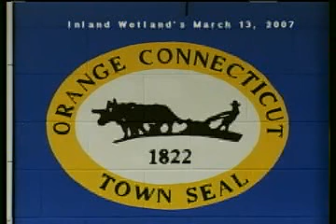ORANGE IWW 3-13-2007 OGAT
Town Of Orange CT, Inland, Wetlands and Watercourses Commission, regular meeting of March 13, 2007.
Agenda Items include:
A continuation of the 610 Racebrook road, "Whitney Acres" lot, which passed tonight, as did the Richitelli Property continuation at 25 Briarwood Drive.
The Racebrook School proposal for a walking track was also discussed without decision.

Orange Government Access Television - OGAT
Camera: OGAT, Ron Davis, Coordinator - Dennis Guaglianone